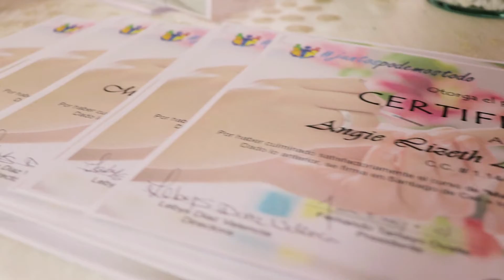Emprendedoras para el futuro | Grado de manicure Cinemático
Les comparto algunos clips de mi primer trabajo pago tras la cámara de un grado manicura.
Canción de fondo:   Dakent - Noon (Mindthings Rework)